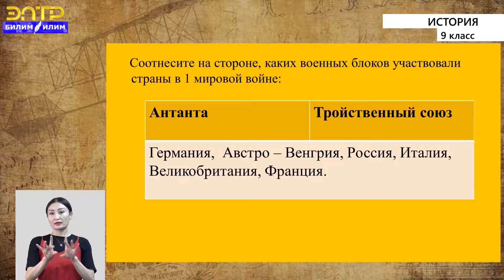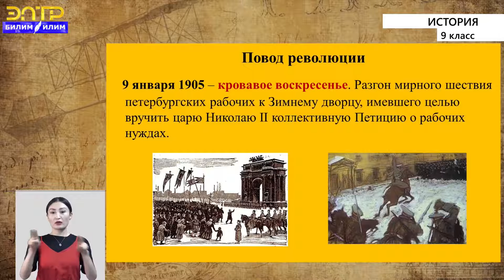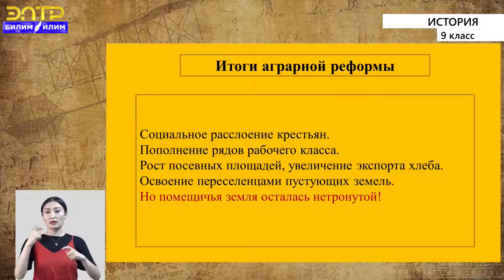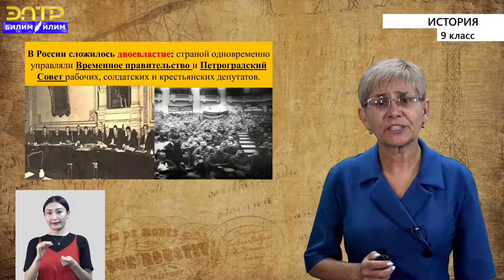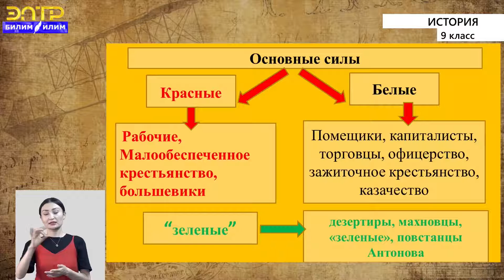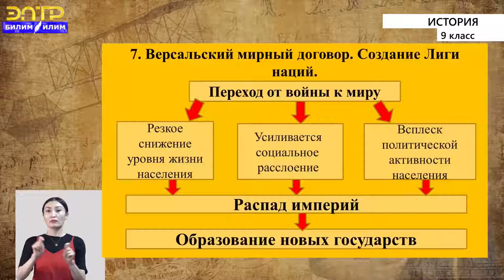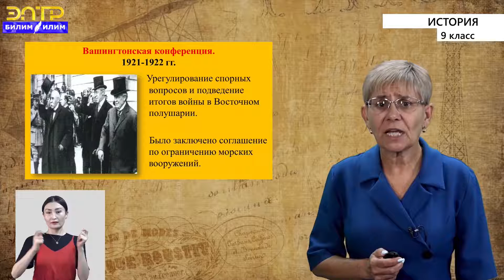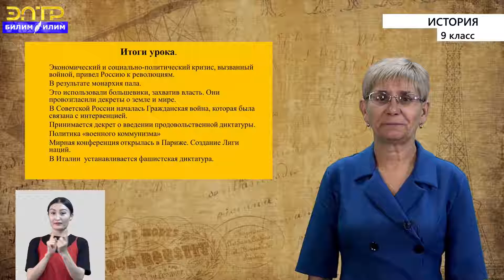9-класс | История | Революционные события в России. Россия в годы гражданской войны